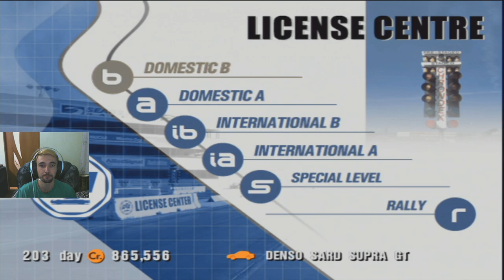Gran Turismo 3: A-Spec Прохождение часть 44 "Лицензия A-International"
Скинуть на тюнинг можно тут:

Яндекс кошелёк
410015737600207